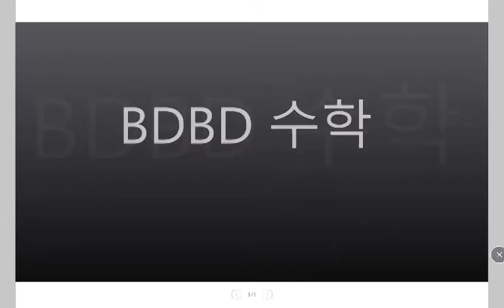[BDBD수학]중3 자이스토리 E이차방정식의풀이 서술형STEP1+1UP 단계별로서술하기